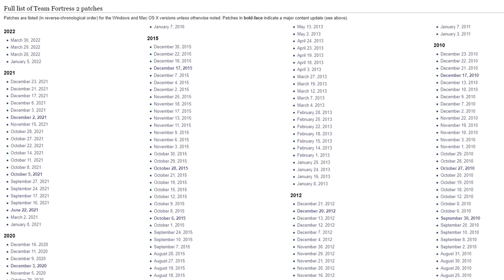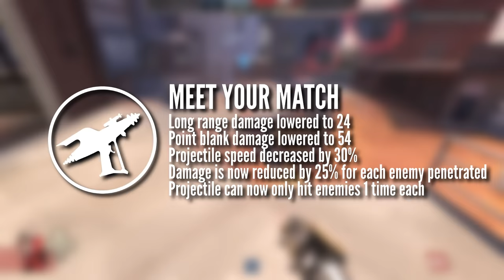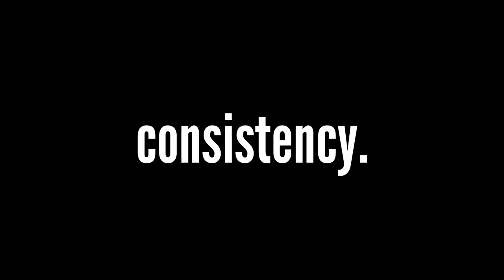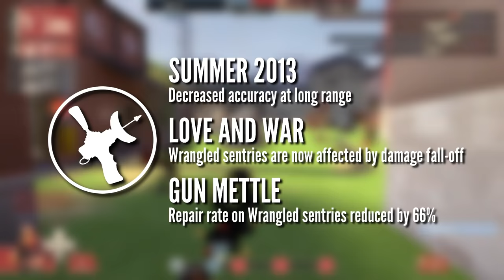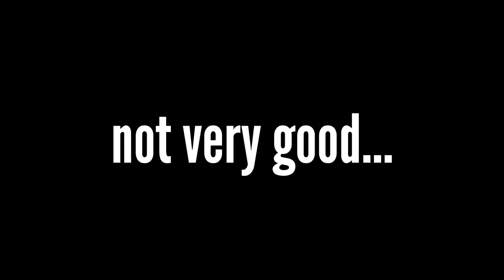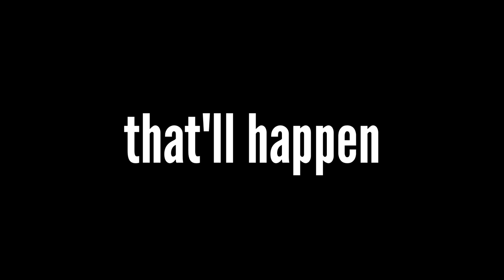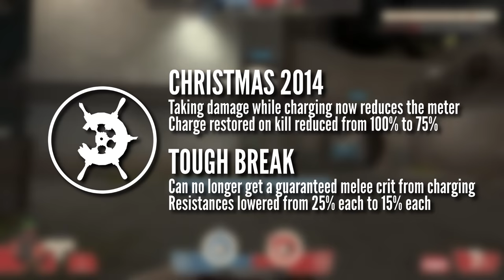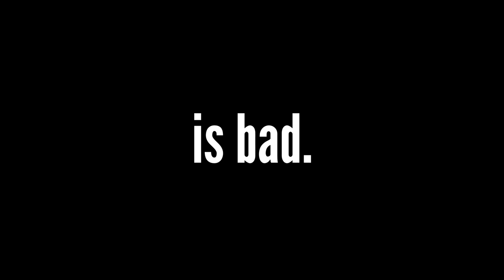What is TF2's Most Nerfed Weapon?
Nobody's perfect... and Valve is certainly not nobody. There have been quite a few overpowered weapons in the history of the game, which is expected for a game this diverse. But the nerfs that accompany it also have a huge range of acceptability, and that's what I'm interested in today. There are about 30 weapons that could go here, but I've picked out a good few that I believe are the most nerfed in the history of TF2. For anyone wondering how I got background video of weapons in a state before their nerf, all of the gameplay was recorded on servers running a revert mod. It was super interesting to actually play around with some of the pre-nerf versions of weapons, and I have to say, I wish a lot of them would come back. Let me know what you think!

Pre-nerf servers in the video are Nailgun World and Crow's Nest. Go check them out!